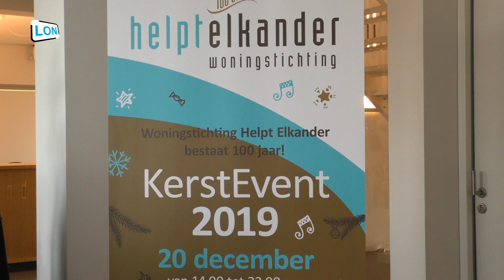100j Helpt Elkander Nuenen